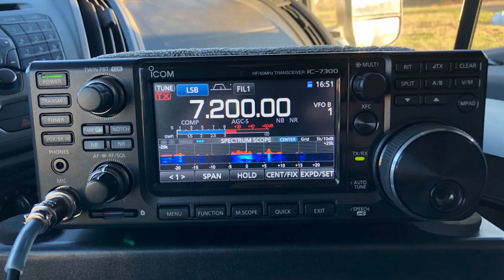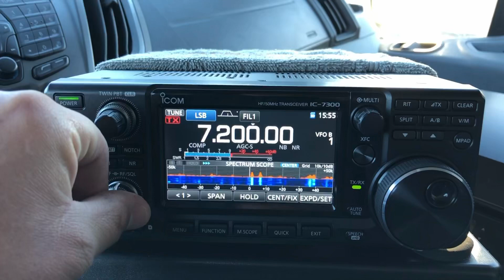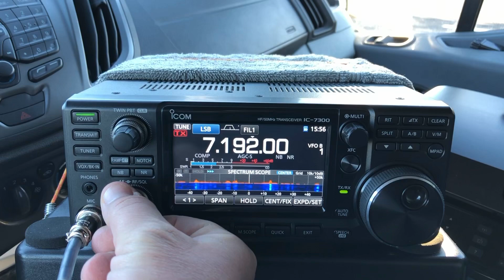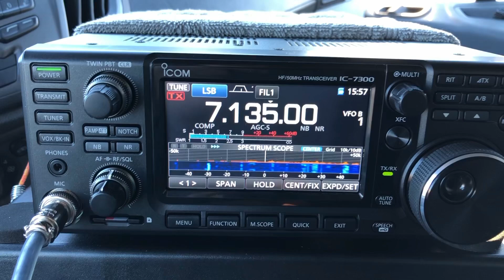Icom IC-7300 40m homebrew antenna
Testing the new mobile antenna we just made.